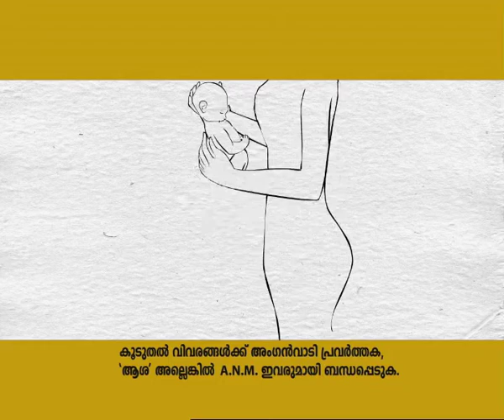HealthPhone™ Malayalam മലയാളം - Teacher - Nutrition | Poshan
- Children who are slow in understanding, who tire easily or fall sick frequently suffer from malnutrition in their infancy.

The Story:

A little girl is with her father in a rickshaw playing with an old doll. They are waiting while the mother is across the street speaking to the girl's teacher. She returns to the rickshaw and throws her bag getting on and commands the rickshaw driver "Lets go" angrily.

The father nervously asks her what the teacher said about their darling daughter. The mother shouts at the little girl to sit properly and says "Your darling daughter is not interested in studying, its all because you pamper her and have spoilt her. I wonder where her mind is all day. Foolish girl!"

The little girl looks very sad. It's not her fault. She is a victim of malnutrition. Children who are slow in understanding, who tire easily or fall sick frequently suffer from malnutrition in their infancy.